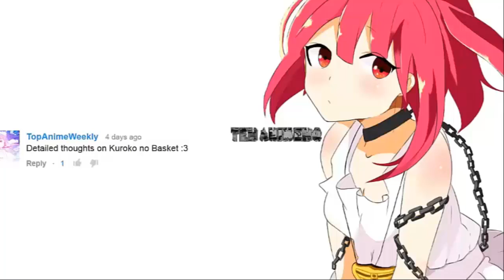TehAnimeHQ (Q&A) Feb 12, 2014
Hey guys my second Q and A sorry if i didnt answer your question youtube deleted comments that looked like spam without my permission so yea sorry. Make sure to ask them in the next one. Which wont be for a while.